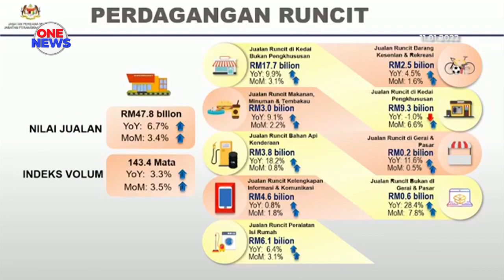Jualan perdagangan borong, runcit cecah rekod tertinggi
Prestasi Perdagangan Borong dan Runcit bagi November lalu merekodkan nilai jualan tertinggi berjumlah RM118.1 bilion.

Berbanding bulan sebelumnya, ia meningkat 1.6 peratus disokong pembukaan semula pelbagai sektor ekonomi termasuk perjalanan rentas negeri.

Prestasi lebih baik itu disumbang subsektor Perdagangan Borong yang mencatat pertumbuhan positif 6.8 peratus kepada RM56.3 bilion pada bulan tersebut.

Perdagangan Runcit turut berkembang 6.7 peratus kepada RM47.8 bilion.Dalam tempoh sama, subsektor Kenderaan Bermotor melonjak 8.6 peratus kepada RM13.9 bilion.

Indeks jualan runcit melalui internet pula merekodkan pertumbuhan 21 peratus tahun ke tahun berbanding 20.7 peratus pada Oktober 2021.